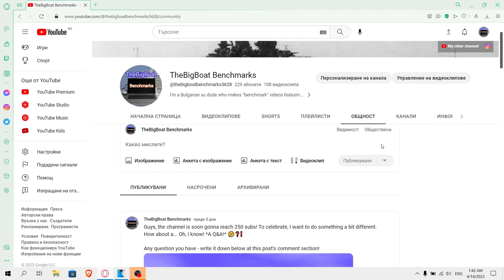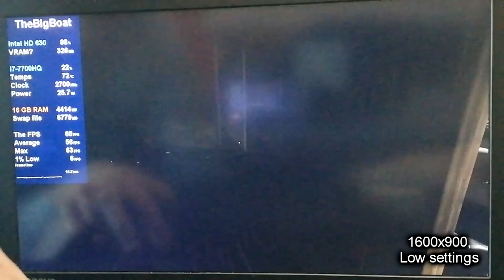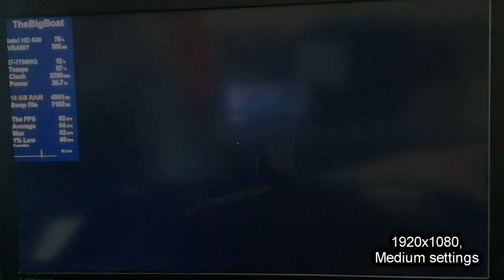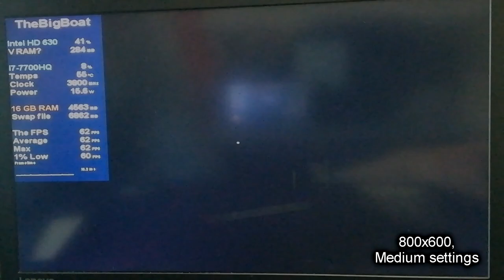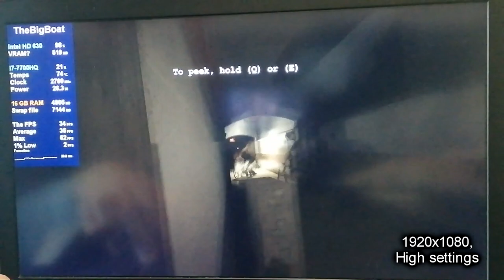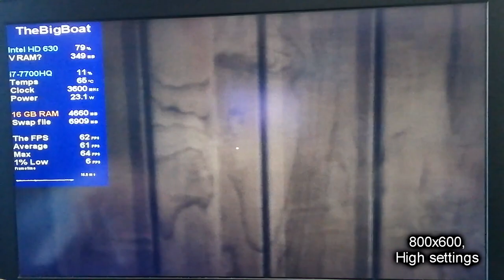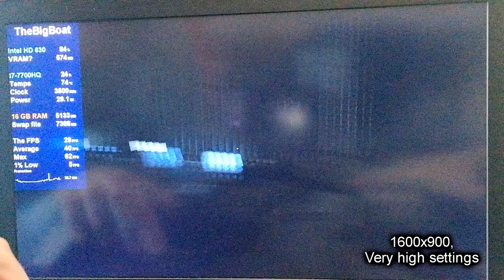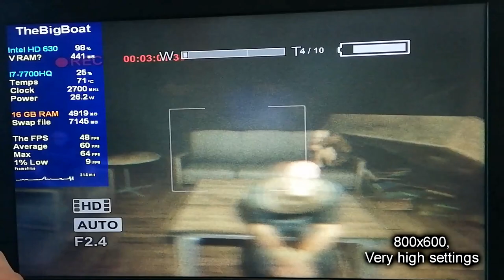Outlast with NO GPU || Intel HD Graphics 630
This is how Outlast (the first one) runs with no GPU (Intel HD Graphics 630).

*"NEVER-FULFILLED REQUESTS":*
Games:
Civilization V ✔️
Fallout series ✔️
Gundam Breaker ✔️
Metal Gear Solid 2 ❌ (old and buggy game, refused to work no matter what so instead I tested Metal Gear Rising: Revengeance lol)
Naruto: Ultimate Ninja Storm 4 ✔️
Need for Speed: Heat ✔️
One Piece: Burning Blood ✔️
Outlast ✔️
PES 2017 ✔️
PUBG ✔️
Sonic Generations ❌
The Amazing Spider-Man ❌ (game has technical issues not related to the hardware so instead I tested Spider-Man: Miles Morales xd)
WWE 2K18 ✔️

Emulators:
Dolphin ✔️
CEMU Emulator ❌
Bluestacks✔️
🔧 *SPECS:*
🟦 *CPU: Intel Core i7-7700HQ* - 4 cores and 8 threads; up to 3.80 GHz, 6 MB L3 cache; 45 W TDP; Kaby Lake architecture; Undervolted via ThrottleStop (CPU Core and CPU Cache offset voltage: -110.4 mV; Intel iGPU offset voltage: -35.2 mV)
🟢 *Dedicated GPU: NVIDIA GeForce GTX 1050 Mobile* - 4 GB GDDR5 VRAM; 640 CUDA cores; 53 W TDP; Pascal architecture; DirectX 12.1, OpenGL 4.6 and Vulkan support; Undervolted via MSI Afterburner; Using the latest drivers (531.79) as of the making of the video
🔲 *Boot drive: Samsung MZVPV256 SSD* - 256 GB; NVMe PCIe 3.0
💿 *Secondary drive: Seagate ST1000LM035-1RK172 HDD* - 1 TB; 5400 RPM; SATA; 128 MB cache
🔺 *OS: ReviOS 10 22H2*
🔳 Motherboard: LENOVO Provence-5R1
💻 *Laptop: Lenovo Legion Y520-15IKBN*
🕒 Timestamps:
00:00 - Intro pt.1
00:12 - Q&A Announcement
00:46 - Intro (and Specs) pt.2
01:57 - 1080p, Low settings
04:22 - 900p, Low settings
06:21 - 720p, Low settings
08:28 - 800x600, Low settings
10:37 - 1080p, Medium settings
13:08 - 900p, Medium settings
15:16 - 720p, Medium settings
17:24 - 800x600, Medium settings
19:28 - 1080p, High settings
22:03 - 900p, High settings
24:10 - 720p, High settings
26:16 - 800x600, High settings
28:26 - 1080p, Very high settings
31:20 - 900p, Very high settings
33:28 - 720p, Very high settings
35:35 - 800x600, Very high settings
37:55 - Outro